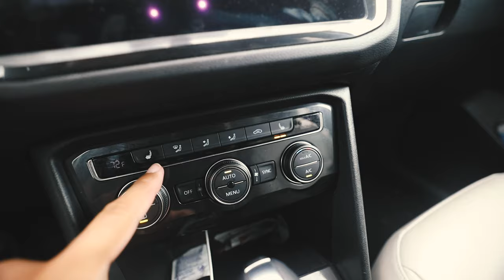I Just Love It So Much! Johnny Q Daily Vlog Episode 29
Let me know what you want to see more of!